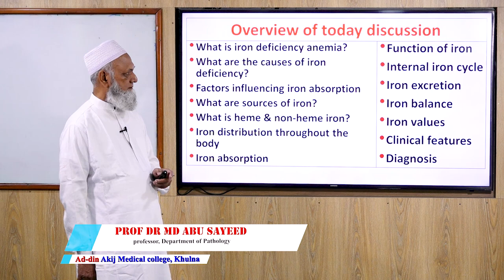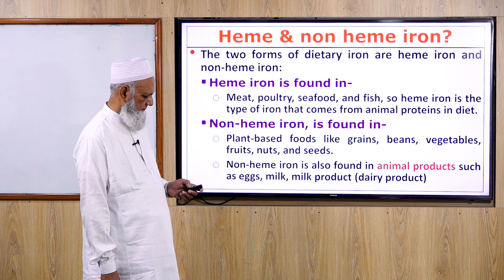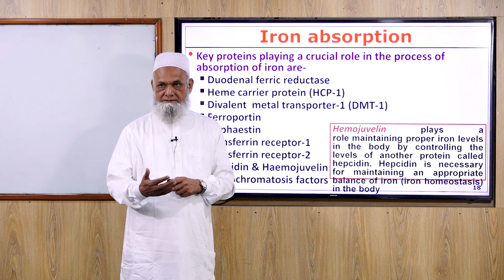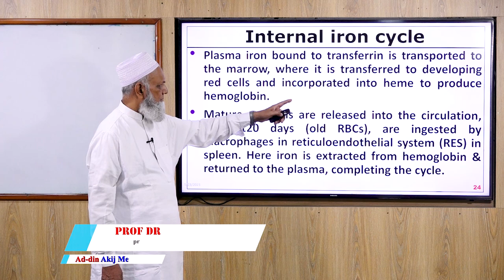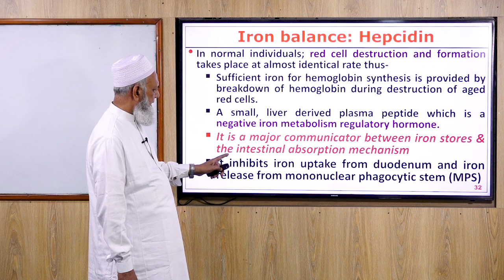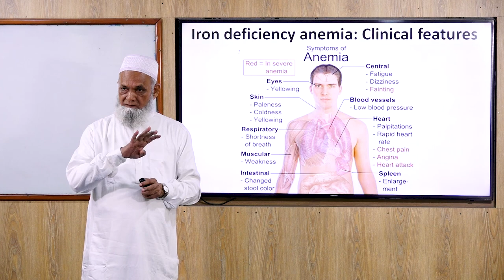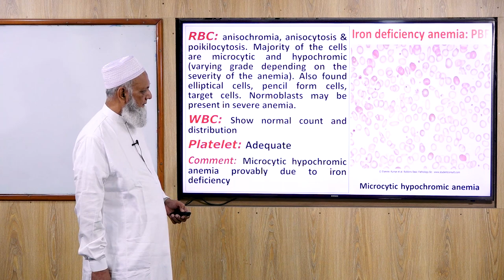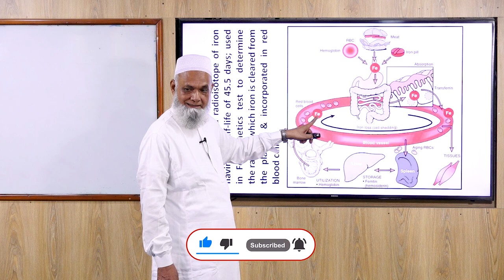Iron deficiency anemia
Iron deficiency anemia II Prof. Md. Abu Sayeed II Professor Sayeed's pathology Lecture.